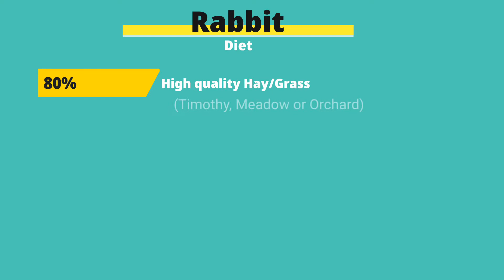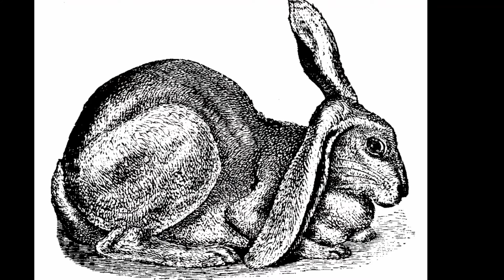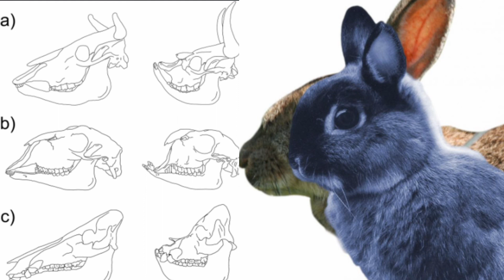The History of Domestic Rabbit Breeds!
Have you ever wondered how rabbits were domesticated? Today I'm talking about how rabbits were domesticated and how some breeds originated.